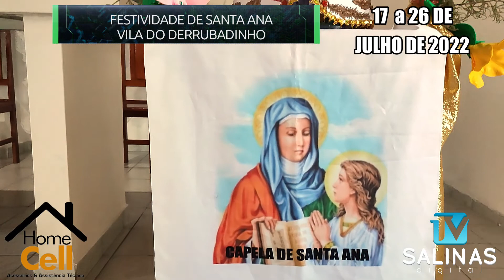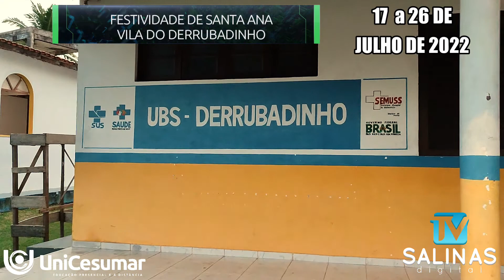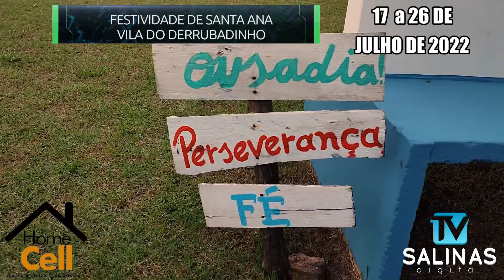|| CONVITE - Festividade de Santa Ana - Vila do Derrubadinho - Salinas - PA ||